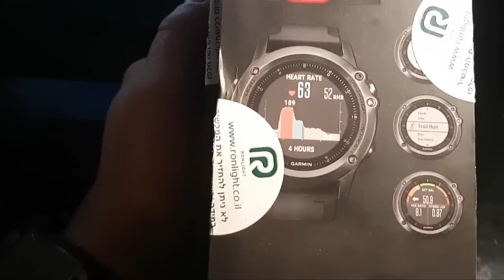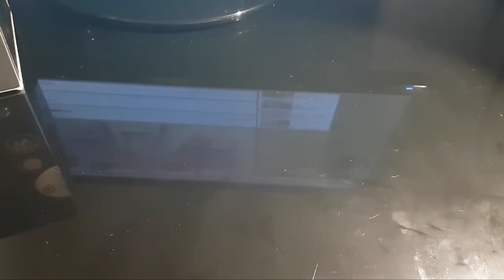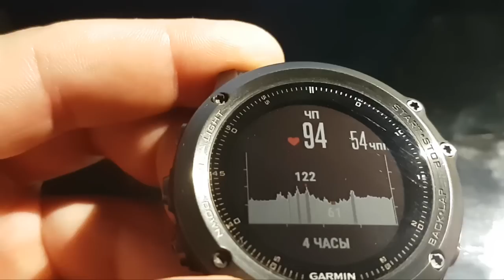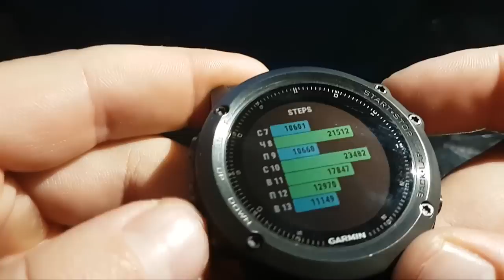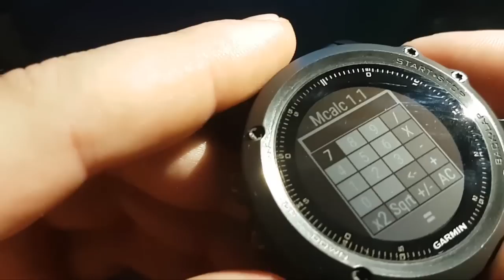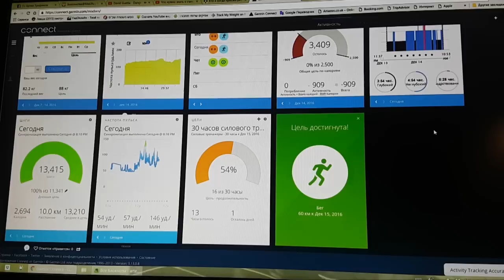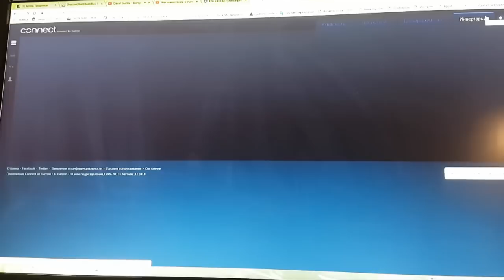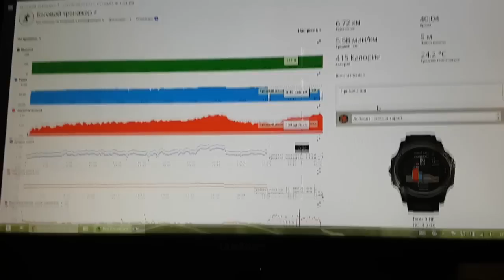Garmin Fenix 3 HR обзор фишки опыт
Garmin Fenix 3 HR обзор фишки опыт эксплатации а также опускаем часы в воду . Обзор виджетов . фишки смотрите.